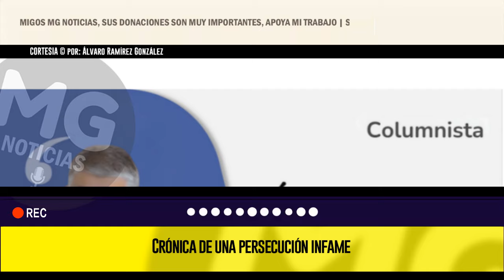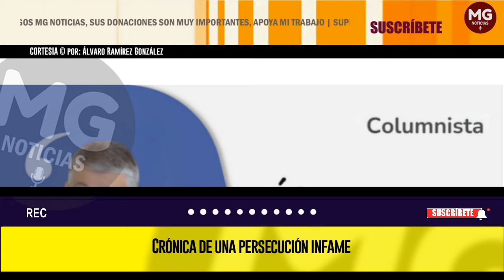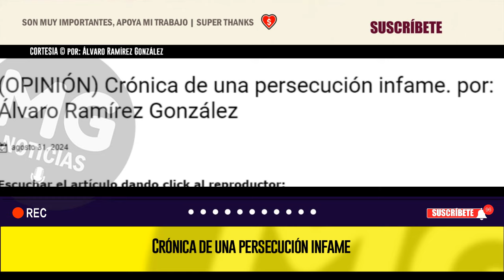CRÓNICA DE UNA PERSECUCIÓN INFAME 🎯 Por: Álvaro Ramírez González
El Coronel (R) Alfonso Plazas Vega, quien rescató a más de 250 personas del M-19 en el Palacio de Justicia en 1985, ahora enfrenta una situación increíble. Aunque fue absuelto después de un tortuoso proceso por la justicia en Colombia, el caso se ha reabierto en Estados Unidos, donde vive actualmente, bajo la ley TVPA.